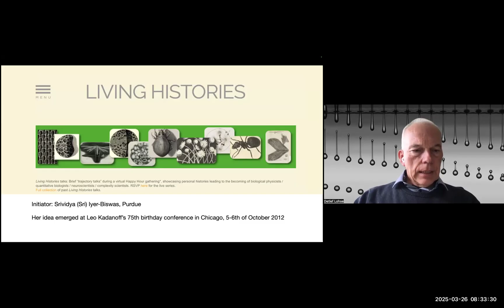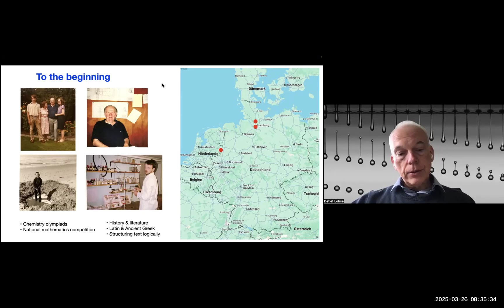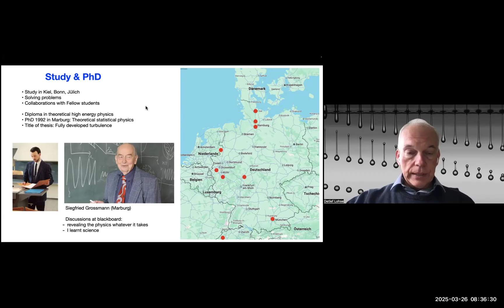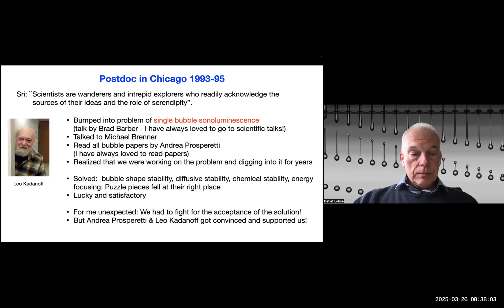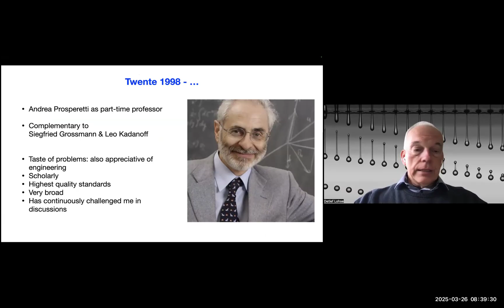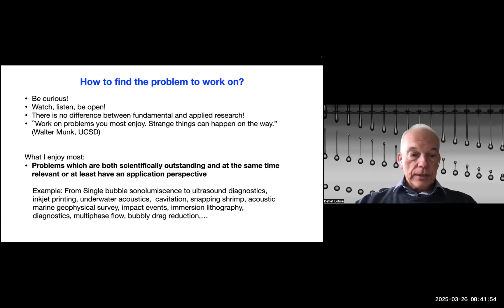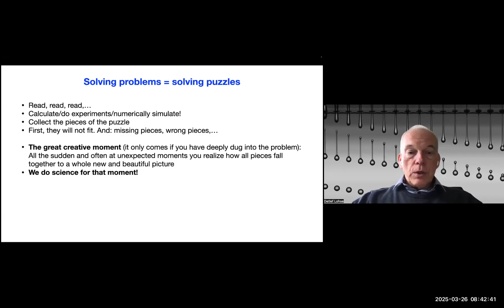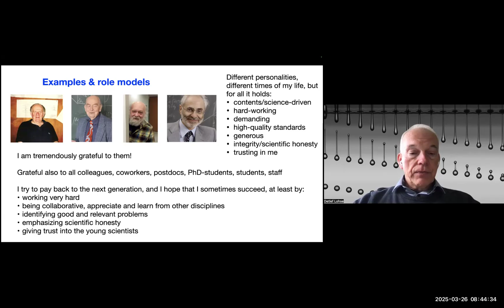"Living Histories". Detlef Lohse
Very brief "trajectory talks" on personal histories leading to the becoming of biological physicists / quantitative biologists / neuroscientists / mathematicians/ complexity scientists.